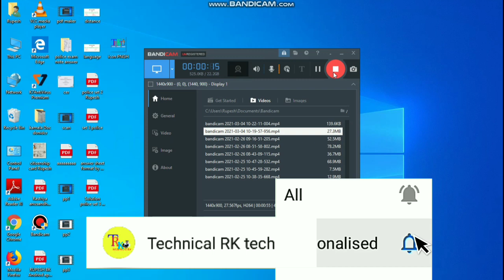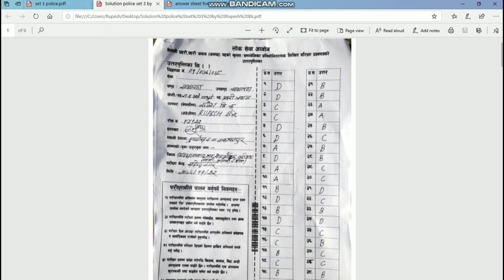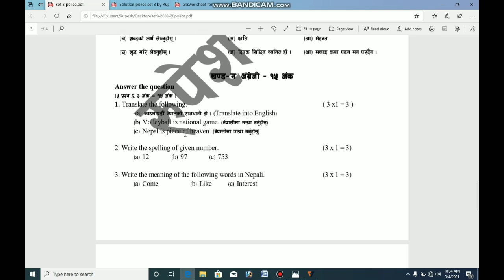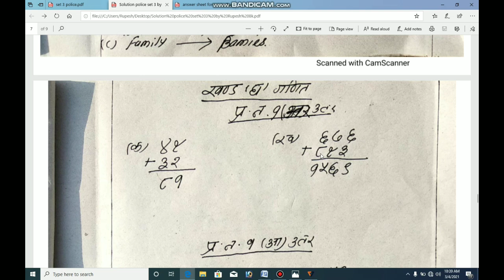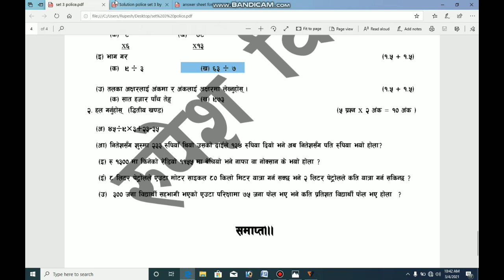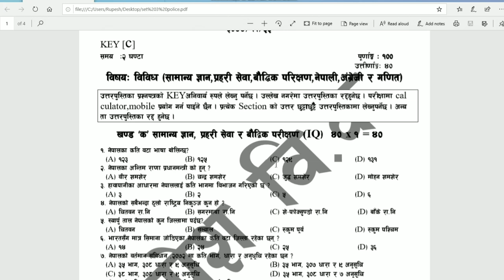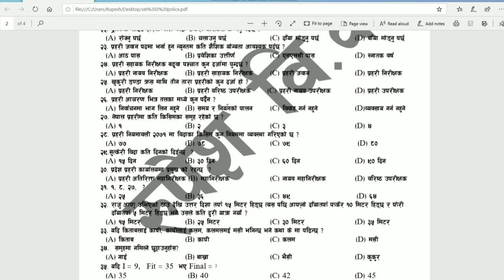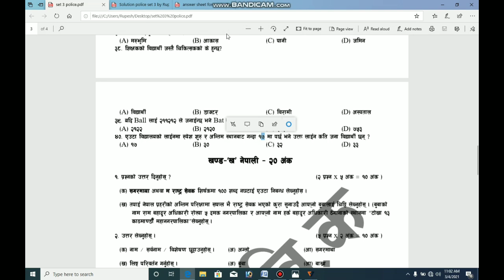प्रहरी जवान Full Set Solution नेपाली, अङ्ग्रेजी र गणित उत्तर कापी तयार गर्ने तरिका र Tips by Rupesh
प्रहरी जवान परीक्षा नेपाली, अंग्रेजी र गणित तथा सामान्य ज्ञान, सेवा सम्बन्धी र बाैद्धिक परीक्षण full set Solution को यो भिडियोमा मैले तपाईहरुलाई परीक्षा शत प्रतिशत सहायता गर्न सकोस भनेर यो भिडियो तयार गरेको छु । यो भिडियोमा परीक्षाको कापी कसरी तयार गर्ने , उत्तर कसरी लेख्ने लगायतका अन्य थुप्रै टिप्स दिएको छ। आशा छ यो भिडियोले तपाईँलाई परीक्षा दिन सहज बनाउने छ।

प्रहरी जवान पदको परीक्षामा बाैद्धिक परीक्षण 10×1= 10 marks आउने प्रश्नको  full IQ Note video सिकाइएको छ।यो भिडियोको सहायताले प्रहरी जवानको परीक्षामा बौद्धिक परीक्षणबाट आउने प्रश्नको सजिलै उत्तर लेख्न सक्नु हुनेछ।

जवानको लिखित परीक्षामा उत्तरपुस्तिका भर्ने (Answer key ) तरिका साथै उत्तरपुस्तिका नमुना , र model प्रश्न पत्र उत्तर पुस्तिका भर्न नजाने उत्तर पुस्तिका रद्द हुन सक्छ। पूर्ण जानकारीका लागी तलकाे लिंकमा क्लिक गरेर हेर्नुहोला ।
बहुबैकल्पिक प्रश्नहरूको उत्तर कसरी लेख्ने उत्तरपुसतिकामा के के कुरा लेख्न छुट्याउनु भयो भने उत्तरपुस्तिका रद्द हुन्छ । लगायतका सबै कुरा यस भिडियोमा सिकाइएको छ। हेर्नुहोला

Namaskar Yo Video police exam ma answer sheet ma ke ke lekhne Kaha Kaha lekhne bhanne barema sikaun khojiyako chha yo video ko sahayata le tapai police jawan janpad ko exam ma aafno answer sheet Ra exam paper lai ramro sanga lekhna saknu hunechha.

Yadi tapai hami baat kehi kura janna chahanu hunchha bhane comment garnuhola hami tyasko। Answer dine prayas garne chhau.

Note: All the Images/Pictures shown in the video belongs to the Respected owners and not me. I am not the owner of any  images shown in this video.

Request : please share your opinion, doubt & interest and also comment about this video.

About Channel : Technical rk tech is a youtube channel, where you can easily find all new technical video in nepali and you can also ask question about your interest topics.

Police answer sheet,How to write answer of Nepal police, yasari lekhnuhos police jawan exam ko Uttar,
Police exam Tips and tricks,
Nepal police questions paper 2077,